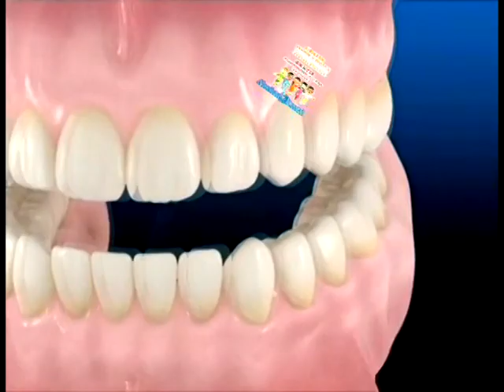Mexico vs Brazil 1-2 / Venezuela vs Argentina (1 - 0)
comenta Alvaro Puentes ESPN DEPORTES 1460AM